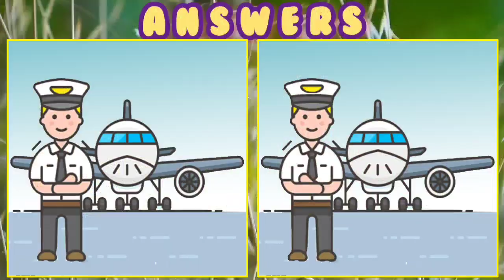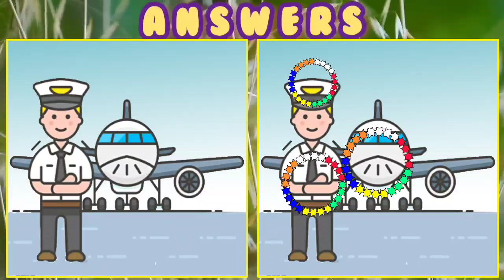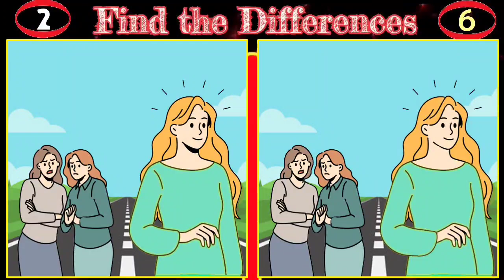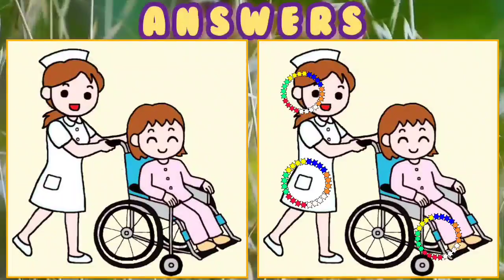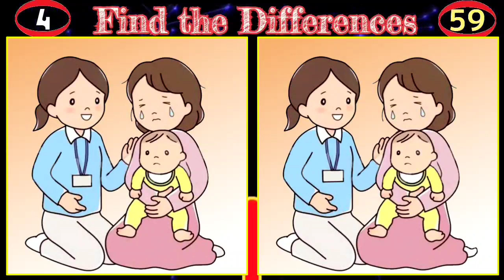【Spot the Differences】Difficult to spot all. Can you find ?【Find 3 Differences】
It is a channel for  improvement of Concentration, Observation Power and enhance activeness of Brain through regular practice of Find the 3 Differences in a set of two pictures within 90 seconds. Five such puzzles given in the videos regularly.
You may follow the channel for such kind of useful videos. Your interest about my channel will encourage me to post videos regularly.